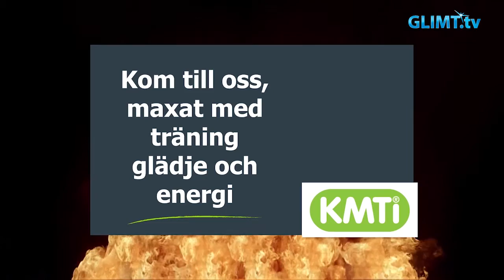Glimt Sport - Adam Colling, Karlstad innebandy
Imorgon är det dags för Karlstad innebandys andra hemmamatch för säsongen när man möter Uppsalalaget IK Sirius IBK.